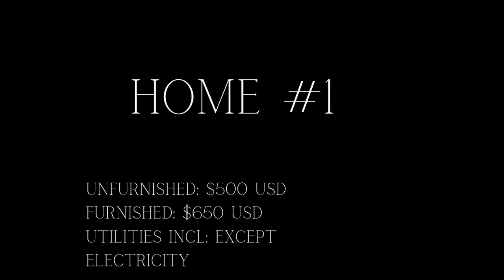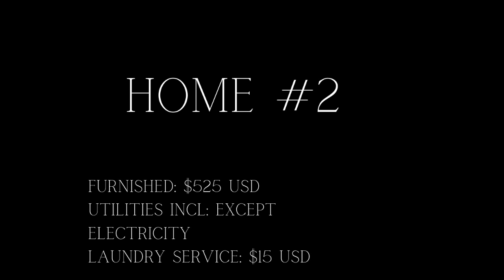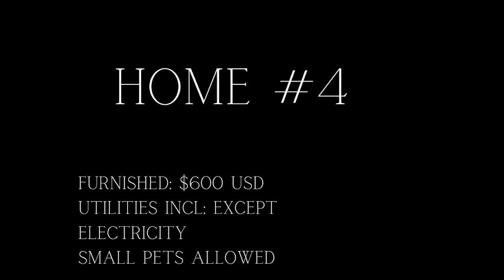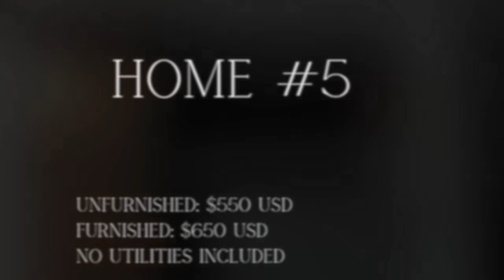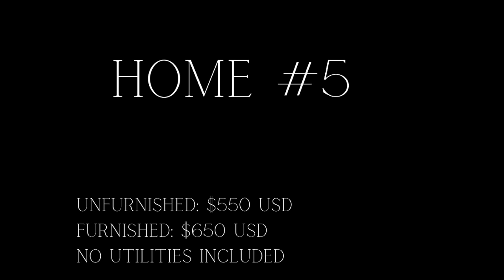MERIDA MEXICO APARTMENT TOURS UNDER $650! | 5 LUXURY APARTMENTS TO LIVE LIKE THE RICH $$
You too, can ball on a budget here in Merida, Mexico. The cost of living is super affordable for a great quality of life. I viewed 5 beautiful apartments all under $650 USD. This is where the money resides LOL
Do you have questions about life in Mexico? How to find a home in Mexico? Is it safe here in Mexico? Best area to live in?  I am happy to help you transition to Mexico and live your best life!